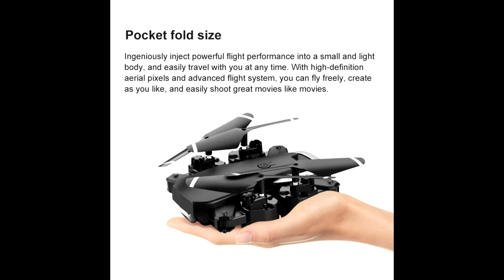JINHENG RC Drone 4K Dual Camera 50X Times Zoom 20 Minutes Flight Time WIFI FPV Foldable Quadcopter